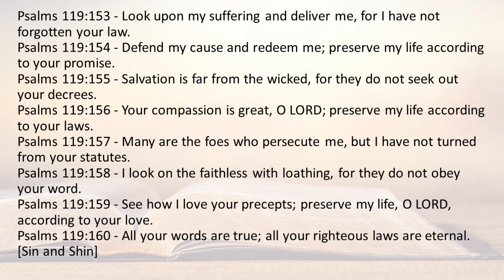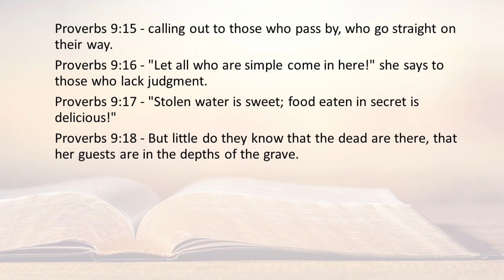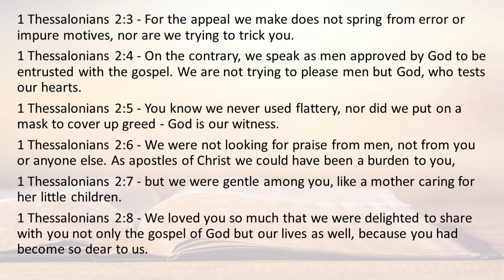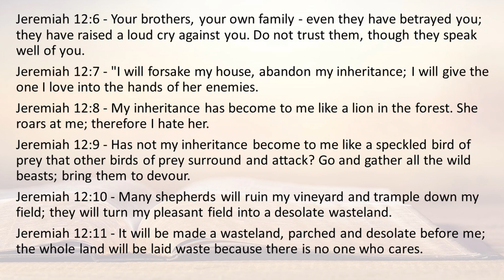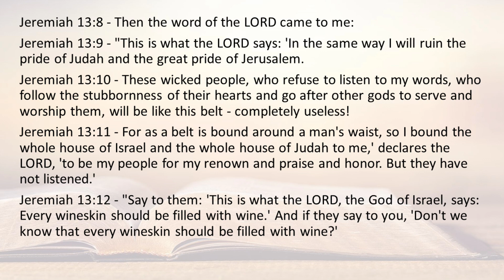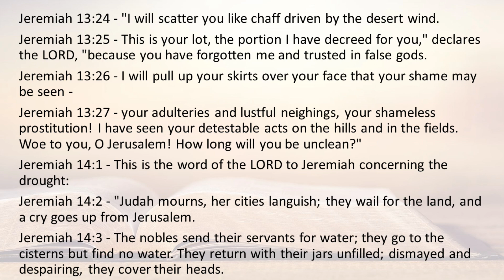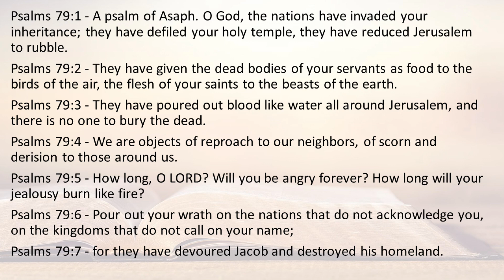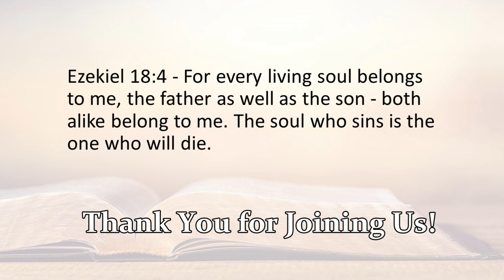Today's Bible reading October 09 2023